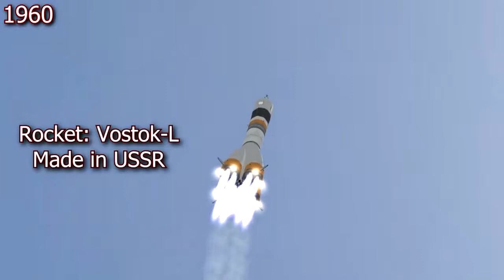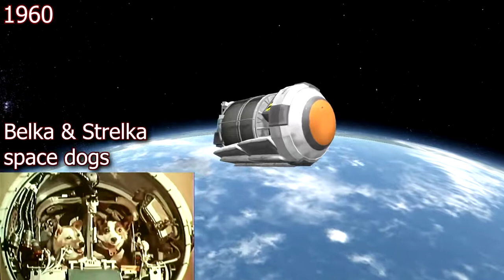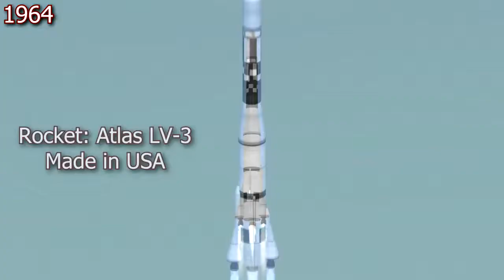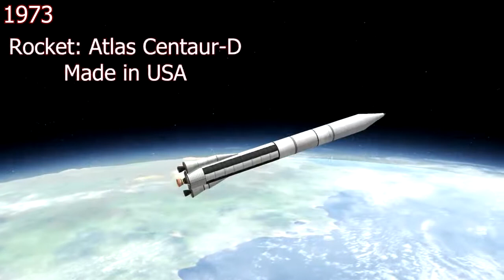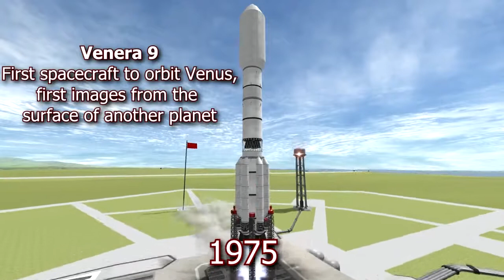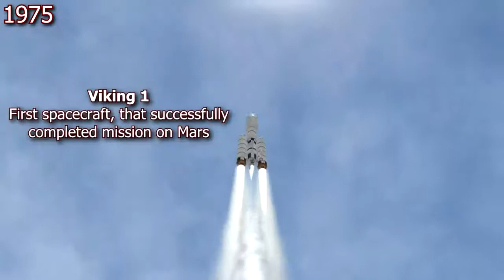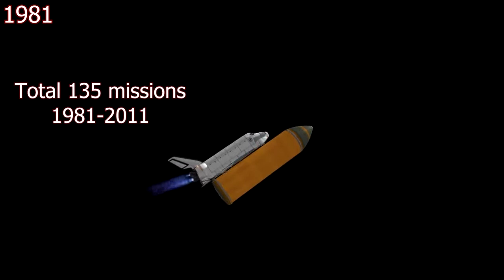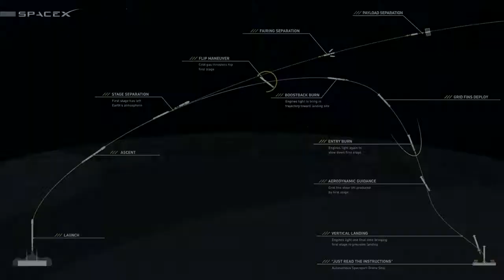Space flight history 70 years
Spacecraft list:
1942 - V 2
1957 - Sputnik 1
1959 - SM-65 Atlas
1960 - Spytnik 5
1961 - Vostok 1
1964 - Mariner 4
1965 - Voskhod 2
1969 - Apollon 11
1970 - Lunokhod 1
1971 - Mars 3
1971 - Salut 1
1972 - Pioneer 10
1973 - Mariner 10
1975 - Viking 1
1975 - Venera 9
1977 - Voyager 1
1981 - Space Shuttle Columbia
1986 - Mir
1990 - Hubble Space Telescope
1996 - Mars Pathfinder
1996 - NEAR Shoemaker
1997 - Cassini
1998 - ISS
2004 - Rosetta
2006 - New Horizons
2015 - Falcon 9